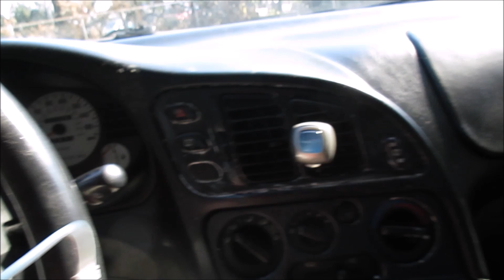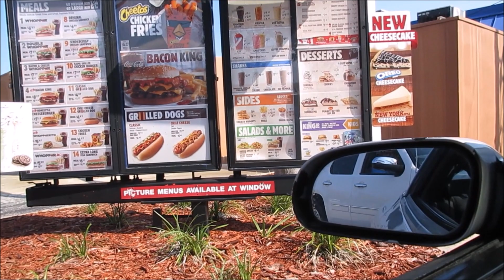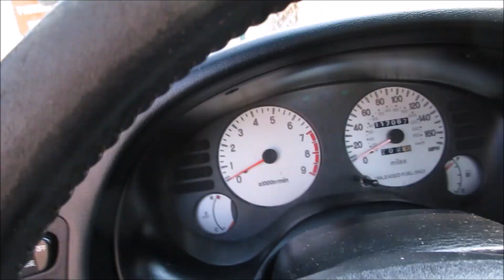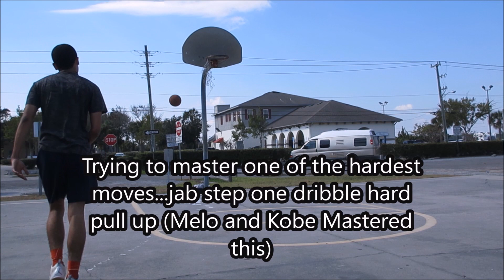My NBA Journey EP3 - No Excuses